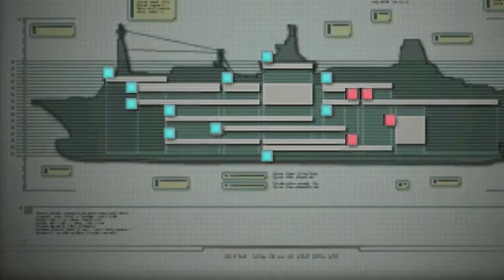Resident Evil: Revelations - Mała powódź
Resident Evil: Revelations to gra akcji utrzymana w konwencji survival horroru z doskonale znanej serii Resident Evil. [...]Fabularnie gra rozgrywa się między czwartą i piątą odsłoną głównej serii Resident Evil. W Revelations przenosimy się do roku 2005, aby towarzyszyć Jill Valentine oraz Parkerowi Luciani z nowopowstałej organizacji BSAA w poszukiwaniach Chrisa Redfielda oraz Jessici Sherawa.